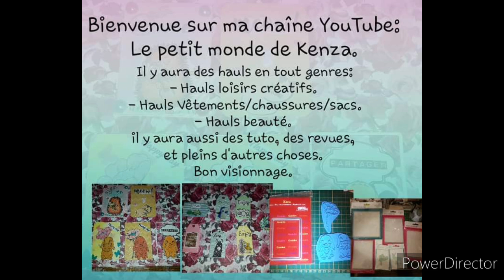Tuto carterie ; chouette moment.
Bonjour;

Vous souhaitez me soutenir pour scrapetcompagnie.fr c'est ici;

{N'hésitez pas à me soutenir en partageant, ou en  copiant et collant le texte sur votre mur Facebook vos groupes et vos pages afin de faire connaître ma petite entreprise, et ou a passé commande sur Scrapetcompagnie.fr. Je n'ai pour l'instant pas grand choses mais cela ne serait tarder. Merci d'avance.}

Voici ma boutique de vente de matériel de scrapbooking et de loisirs créatifs.

Je vends aussi quelques petites activités manuels pour enfants, n'hésitez pas à passé commande si vous avez des enfants, et si vous êtes intéressez.